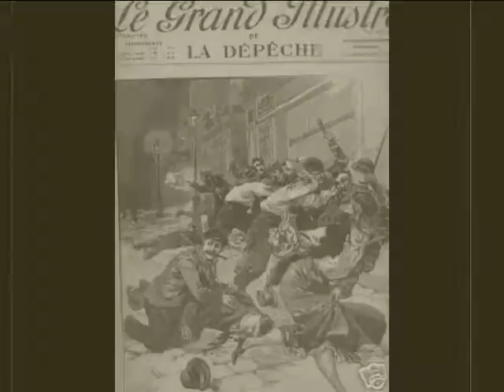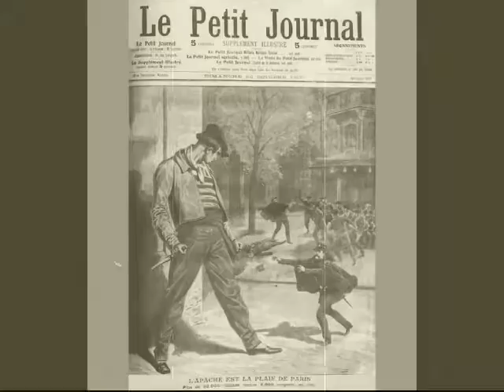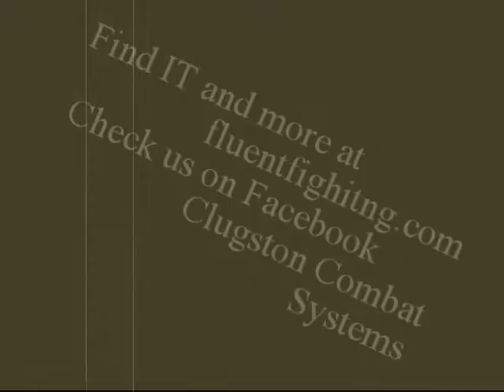Savate D'Apache Forgotten Street Fighting of Paris, Clugston Combat Systems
Check it out Winning Street Fights is what this Forgotten Street

Fighting Method is all about: Savate d'Apache 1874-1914